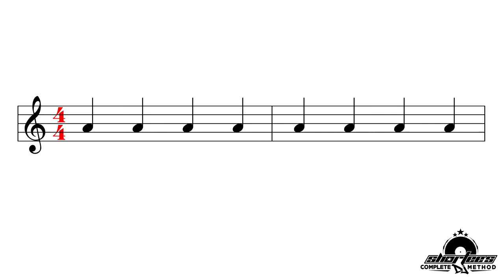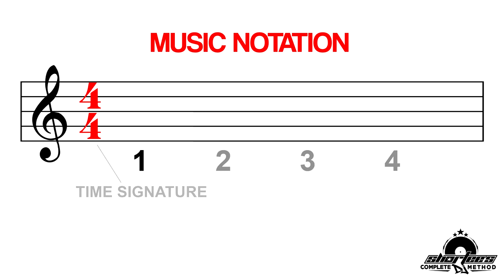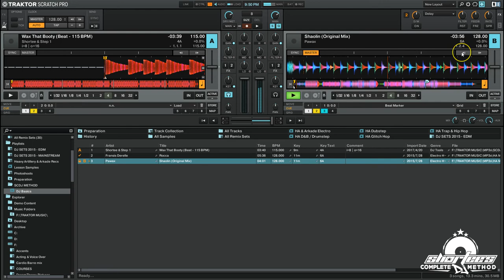Basic Music Theory for DJs: How To Identify The Beat [Traktor Controller]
Hey guys!  In this video, I explain basic music theory, including what a note is, how all the note values relate to each other, what a beat looks like in traditional music notation, what a bar is, what a time signature is, and how to count beats and bars in 4/4 time.  If you wanna learn more, check out the full course: "THE COMPLETE GUIDE TO DJ BASICS WITH A TRAKTOR CONTROLLER"

Cheers!
Shortee

SCDJ Method Presents:
"THE COMPLETE GUIDE TO DJ BASICS WITH A TRAKTOR CONTROLLER"

In this video course, world-renowned DJ Shortee teaches you all the essential basics that you need to know when you are first learning how to DJ using a Traktor DJ controller. The Traktor Kontrol S4 is featured; however this course is structured so that you can easily learn using any Traktor controller. Shortee shows you how to handle the jog wheels, various ways to cue up your songs, three different ways to listen using your headphones, how to identify the beat, and how to tune your ears to be able to isolate the drum sounds within your music. She explains basic music theory; note values; how to count beats, bars, and phrases in 4/4 time; and how to identify the “one.” You will discover various ways of counting the beats per minute (bpm) of your music and why it's so important to know the tempos of all your songs. She teaches you the two most important scratches for DJing manually with the platters, how to combine them with each other as well as with the crossfader, and various ways to drop your songs in on the “one.” To finish things off strong, you will learn how to perform a basic transition between two songs with the same bpm, using the crossfader to blend them together.

SHORTEE'S COMPLETE DJ METHOD
The Ultimate Guide To Becoming A Well-Rounded DJ

Shortee’s Complete DJ Method is created for all skill levels and taught on a wide range of industry standard DJ gear. Whether you want to learn on turntables, CDJs, mixers, controllers, or software, each lesson plan is arranged in an organized, easy-to-follow series of courses that cover everything from the essential basics to the most advanced skills.

With over twenty years of professional experience as a multi-genre DJ, turntablist, music producer, author, and DJ instructor, DJ Shortee brings a wealth of knowledge and understanding to the classroom. She has taught for the Grammy Foundation, Dubspot, Scratch DJ Academy, Serato, Rane, Turntable U, SAE Institute, and more. Her name has become synonymous with the world of DJ instructional products, and she is respected worldwide for her talent as both an accomplished performer and a gifted teacher.

Want to become a Pro DJ? Learn from one!